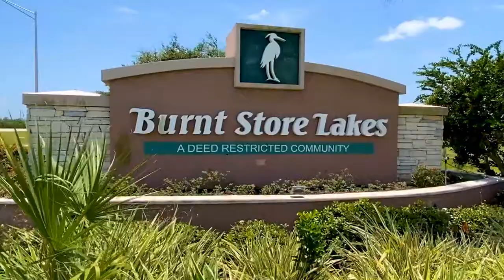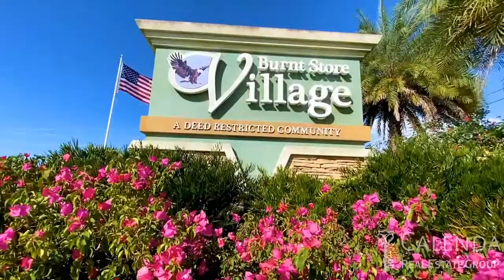Market Update: January 2022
Today, we are discussing real estate trends in Punta Gorda and Burnt Store.